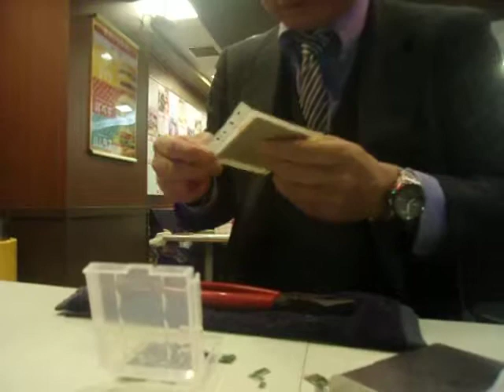GEDC9028 2015.11.30 基板研究 at 池袋MAC ニベア